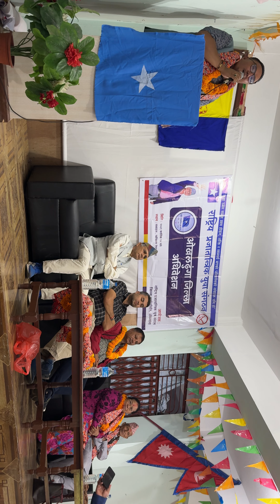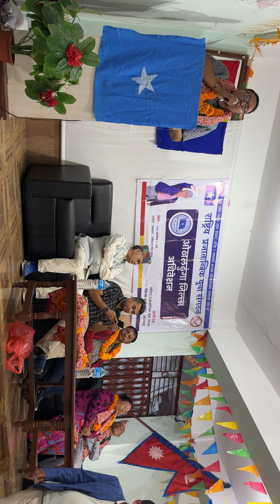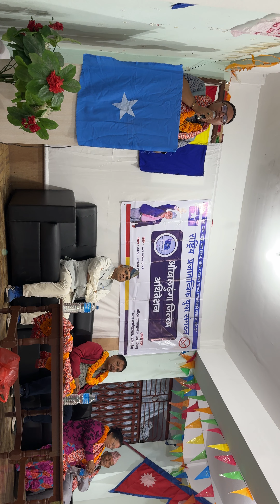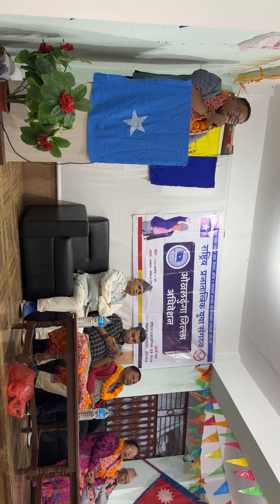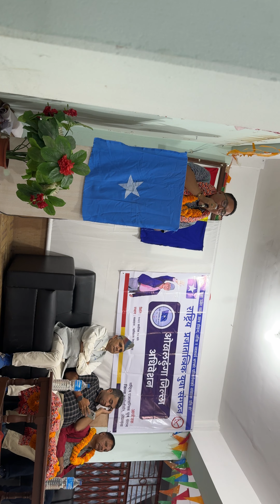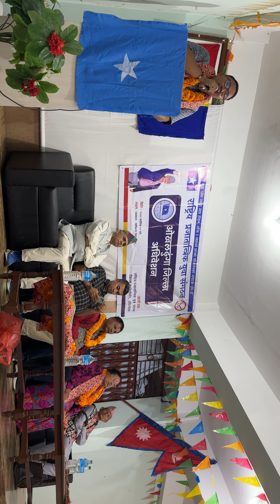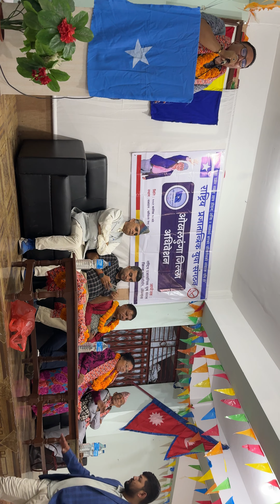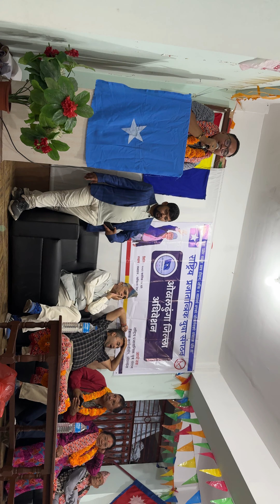4 November 2024